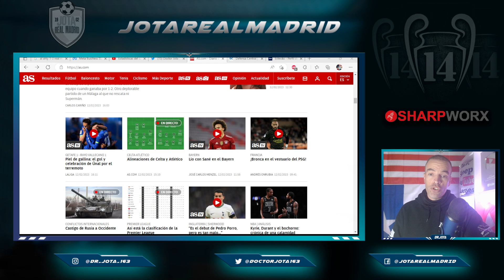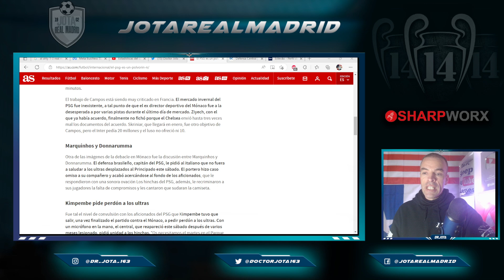¡EXPLOTARON EN EL VESTUARIO!|Informan de un BRONCAZO en el vestuario del PSG con estos protagonistas